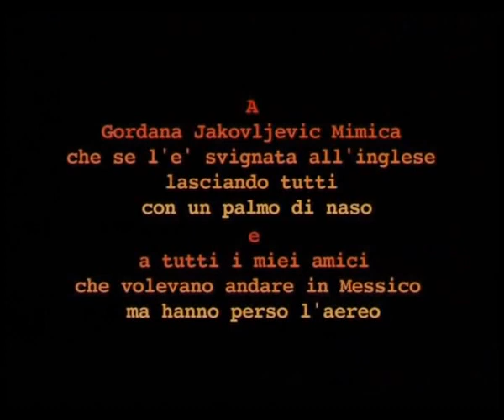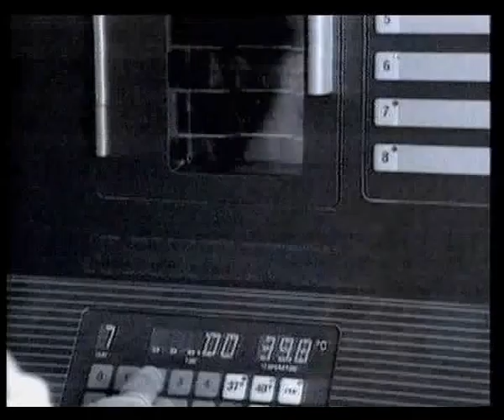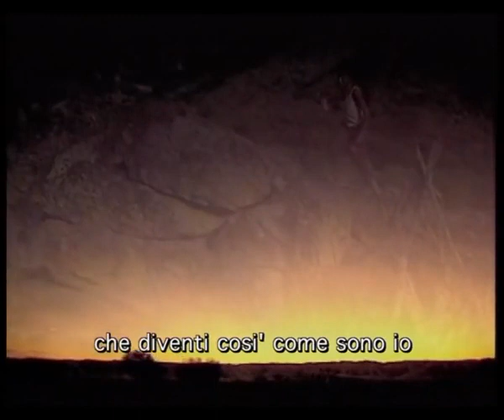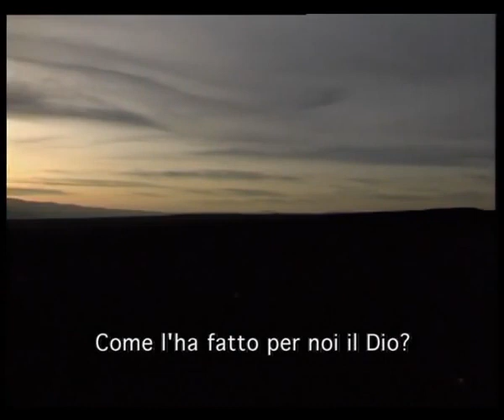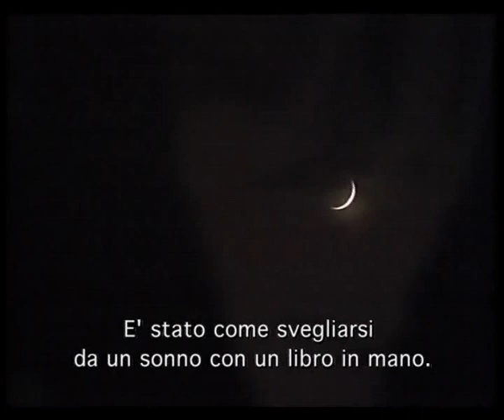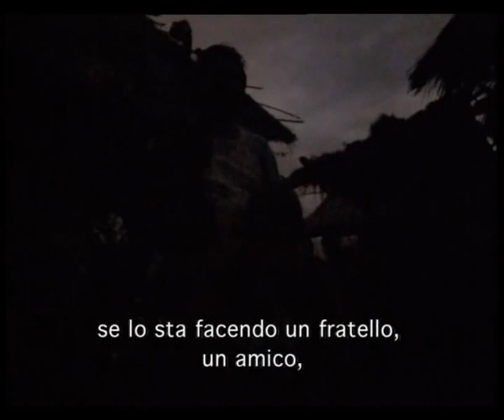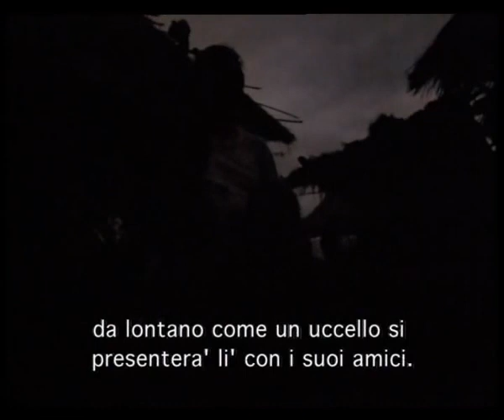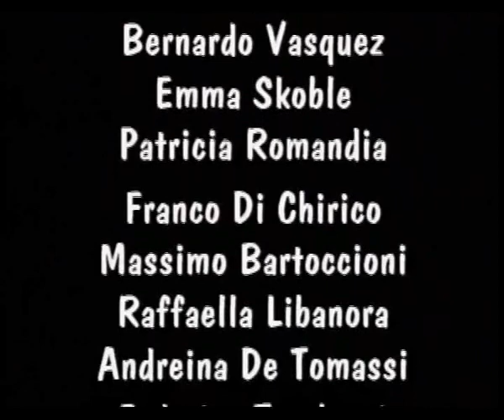A Scuola dallo Stregone - Parte 1